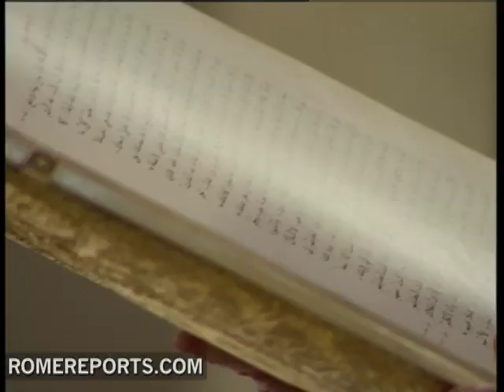Rome celebrates first Mass in Arabic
Santa Maria in Cosmedin is famous for the symbol that sits outside- its the Mouth of Truth. But inside these walls worshippers are finding a truly new meaning to preaching the gospel. This church maybe in the heart of the Catholic Church, but on this night the words spoken into the mic are in Arabic. .